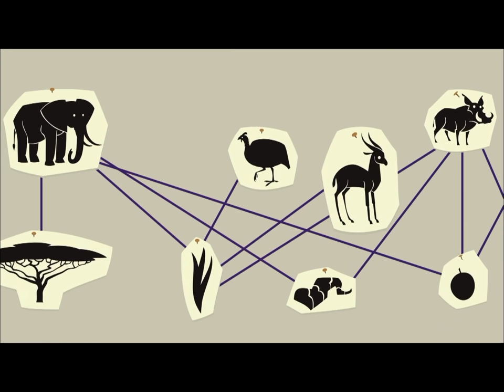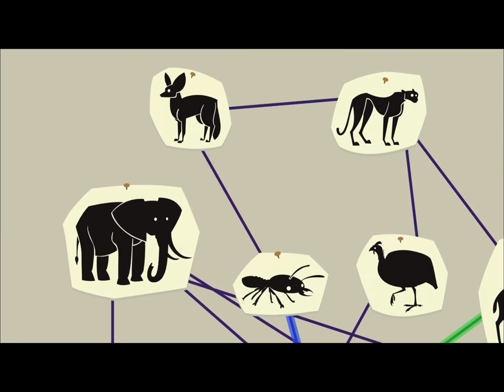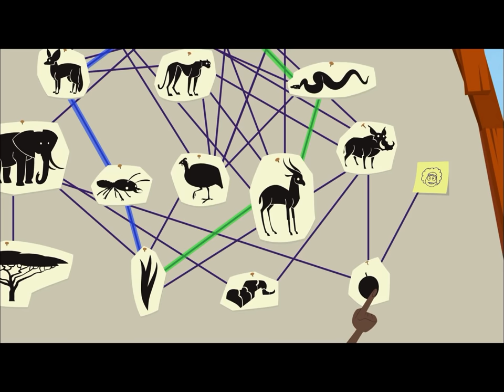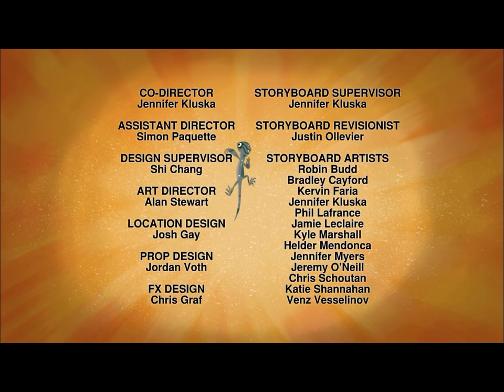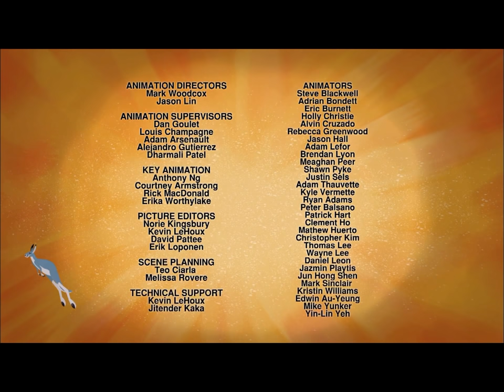Wild Kratts S1E31 “The Food Chain Game” Full Episode!!!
Aviva creates a game in which Martin and Chris learn about predators and prey as well as the differences between herbivores and carnivores. This video does not belong to me.